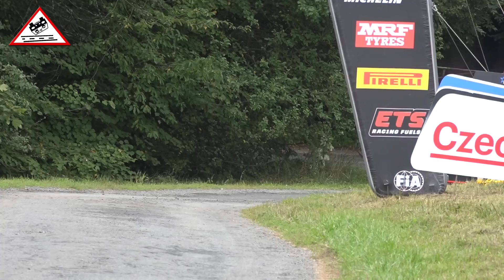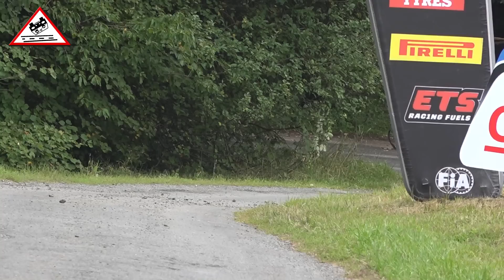Crash & Show Barum Rally Zlín 2022 [Passats de canto]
51. Barum Czech Rally Zlín 2022